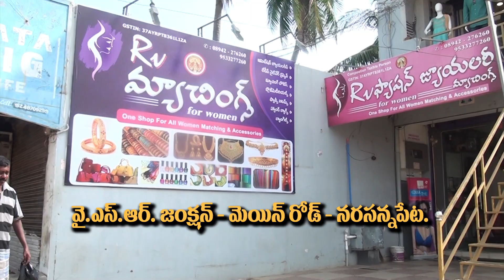RV Matching Narasannapeta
This Ad made by JoSH VIDEOS, NARSANNAPETA